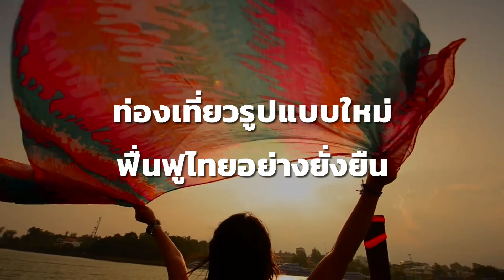Highlight เปลี่ยนโฉมประเทศไทย... ท่องเที่ยวรูปแบบใหม่ ฟื้นฟูไทยอย่างยั่งยืน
รายการเปลี่ยนโฉมประเทศไทย วันเสาร์ที่ 3 กันยายน 2565
ประเด็นสนทนา : ท่องเที่ยวรูปแบบใหม่ ฟื้นฟูไทยอย่างยั่งยืน
เเขกรับเชิญ : พิพัฒน์ รัชกิจประการ รัฐมนตรีว่าการกระทรวงการท่องเที่ยวและกีฬา

ผู้ดำเนินรายการ : ศาสตราจารย์ ดร.ไชยา ยิ้มวิไล ผู้ทรงคุณวุฒิในคณะกรรมการประชาสัมพันธ์แห่งชาติ
และ สุภนันท์ ฤทธิ์มนตรี